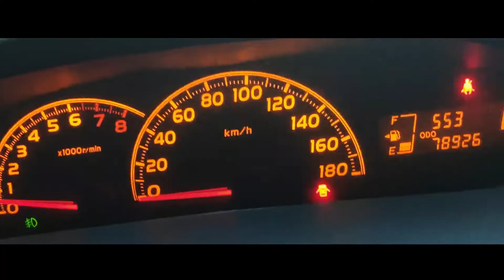VITZ RS SPORT 1.5 VVTI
SANVIL AUTO MART
DIRECT IMPORTERS DEALERS IN ALL KINDS OF MOTOR VEHICLES